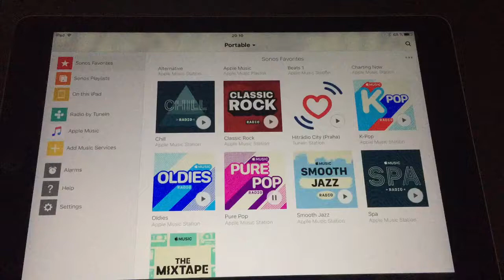Sonos problem 2/2